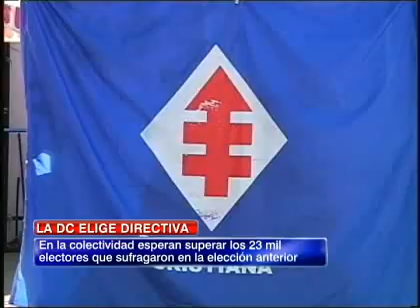DC elige este domingo a su próxima directiva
El actual presidente del partido Ignacio Walker llamó a los militantes a votar.